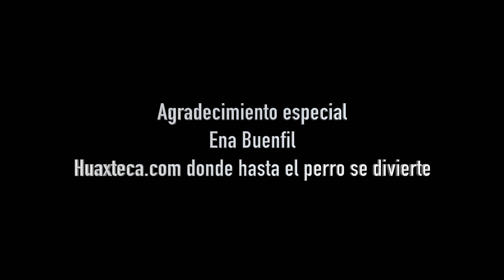El sótano de Huahuas desde el aire, Huasteca Potosina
El sótano de las Huahuas se reconoce como una apertura en la montaña de 400 metros de profundidad, donde habitan cientos de miles de aves que al amanecer salen en búsqueda de alimento y regresan a dormir al atardecer. Es toda un sinfonía con sus vuelos coordinados en espiral para abandonar la cueva.